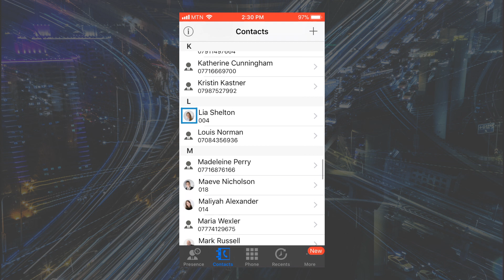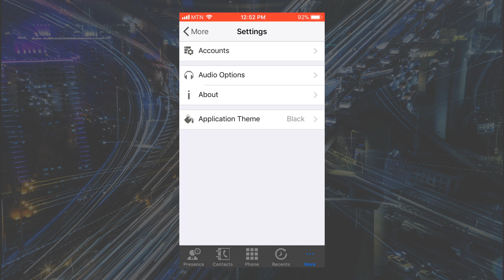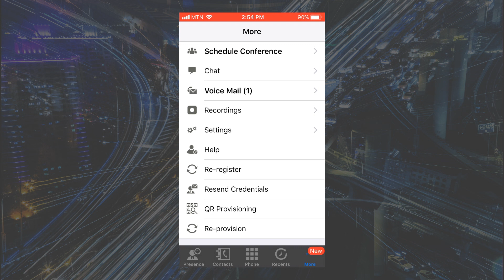The 3CX Client for iOS - A Tour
This video takes you through all the features available in the 3CX Client for iOS, from transferring calls, to checking presence and using the chat functionality.